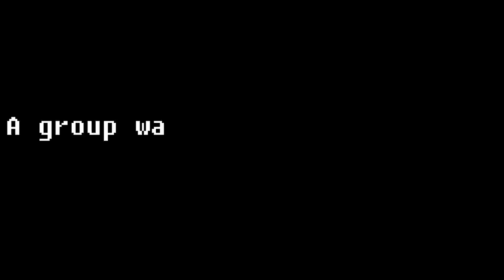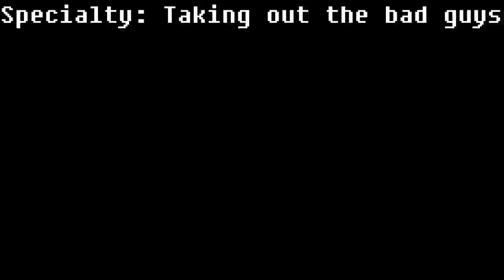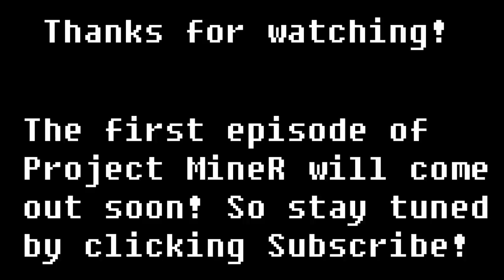Project MineR (The Unfinished Project) - Trailer (Minecraft mystery series)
Project MineR Trailer is now out!
Please watch the video and read the description before commenting.

I will explain what the story is about and answer some common questions.

This is an old story in Minecraftia about a group of friends who were all mistreated in their pasts. One day, the original leader of the group (He/she is unknown during the story) finds a girl sitting alone in the rain in a abandoned alley way. The girl was Hazel. The original leader (who hasn't created the group yet) decides to be friends with Hazel. Later on, the original leader and Hazel both find Nick, before he met them, he was a liar who couldn't stop lieing. The original leader taught him to not lie anymore, and Nick was grateful for that. And he also joined the group soon after the original leader helped him. While Hazel, Nick, and the original leader were all hanging around in their "secret base" Nick came up with a funny name to call their "secret" group. "The Deceives". Nick came up with that name because when ever they did "missions" they would always find a way to not get caught by "deceiving" them, is what Nick would say. Later on, the original leader found Adam, who at the time, was very depressed because his family just died and didn't know of any relatives. So, The Deceives decided to bring him into the group and found that he was very useful with their "mission planning". When they turned into teenagers, they still kept the group going. Except, they started slaying monsters and protecting civilians of their town. Before, they used to do minor things like walking dogs to earn cash for their "secret base" improvement ideas. And one day, the original leader vanished. It has been about a year since the original leader vanished, and for some odd reason, Hazel, Nick, and Adam can't remember their name, or why they vanished. Either way, they kept up their job of protecting people and stopping villains. About a few months ago, they had their first encounter with Professor Rig. They all agreed that he made the silliest inventions. He first made giant pink sheep and tried to invade the world, but the Deceives stopped him. He also tried making mind-controlling candy, which the Deceives also stopped. The Deceives have tried to catch him for a while now, but always fail to do so. Professor Rig is the only villain that the Deceives never caught. One day, Hazel manages to get her hands on Professor Rig's plans to mine to the center of the Earth. They think it's another one of his silly plans, because there is no point to it, so, at night, they sneak into his base to destroy the rest of his plans. This is where the trailer kicks off. The trailer starts off in the middle of the first episode, when The Deceives are infiltrating their enemy's base, Professor Rig's base. It explains why in the trailer it selects "Continue mining" and not "Start mining". And, the reason why Hazel says "We only have 5 minutes left!", is because Professor Rig's zombie cyborg's are coming, so they need to get out fast if they don't want to be caught. (The rest of the information of the story will be released on the first episode, and will most likely clear up the story more.)

Answers to common questions:

When will the next episode be out?
All the actors have different time zones, so I have worked on script writing on Thursdays and Fridays, filming on Saturdays, editing on Sundays, and final editing on Monday along with a upload. So, most likely Mondays. No promises though. :)

How did you edit that/How did you get so-and-so effect added?
Please look up a tutorial. I do not do videos on how to edit videos with effects and such.

Can you make an intro for me/Can you edit my videos?
No. I do not edit/create things for other people. Sorry. ;-;

Can I be in the series?
I haven't worked it out yet, but we may be adding other actors in the future. But for now, we do NOT need any extra actors. If we feel the need that we need one and think you should be one, we will tell you.

Why is the R capitalized in "MineR"?
That is for me to know and you to find out. ^.^

Game - Minecraft
Actors:
Booman337 - Nick
KittyKraze378 - Hazel
Djlangworth - Adam
Unknown - Prof. Rig

Made by/Edited by:
Alex-Is (Me!)